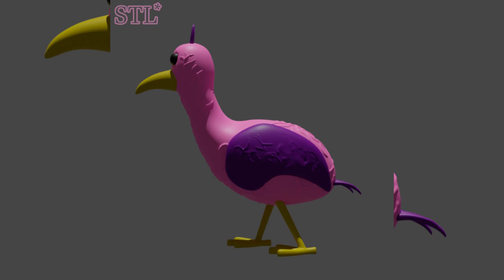Garten of banban 3 - [NEFFEX - Desperate NCS]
Today I created a video with Garten of banban 3 in different views.